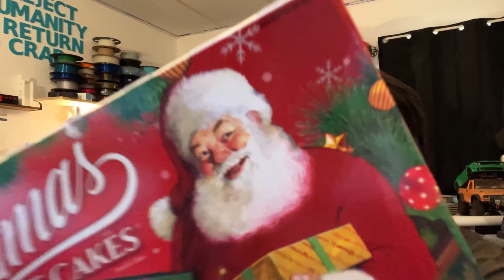Two Fat Guys Try: Ep80 - Little Debbie Christmas Tree Cakes! - Food Review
Witty text goes here.

Two Fat Guys Try is: Kasey and Doug.

Doug talks a lot and occasionally forgets what we are reviewing.

Kasey is just along for the ride.

Check us out on instagram and twitter!  We don't post much, but we are there!

A MASSIVE HUGE thanks to our patron(s)!

Tiff Lewis

This channel is run by Kasey.  Doug is a bit of a cave man when it comes to technology.

Channel graphics by Purrtato

Have a suggestion or want to see something specific on the show?